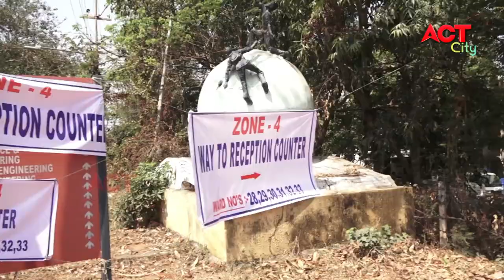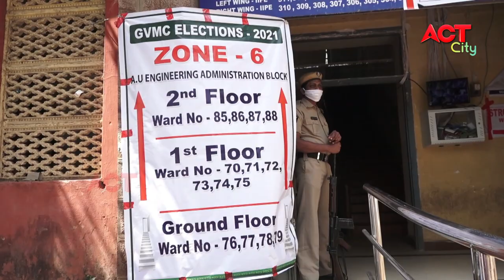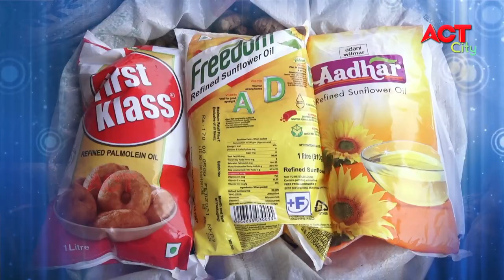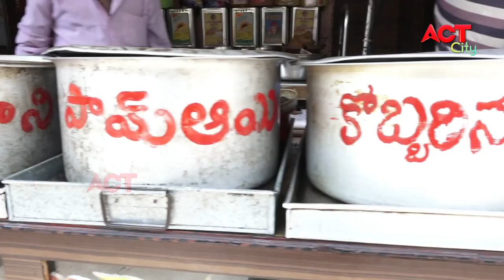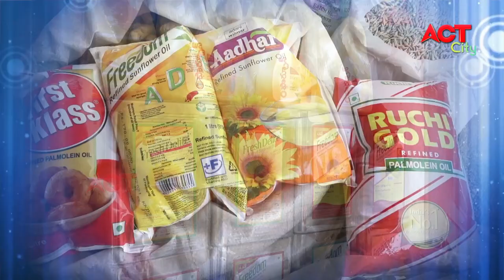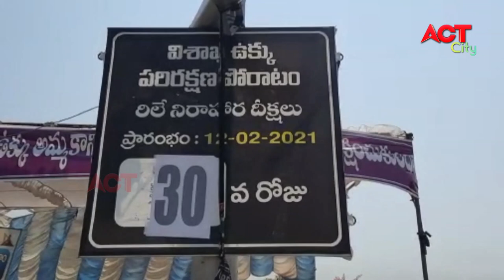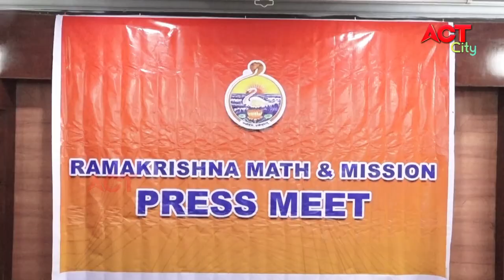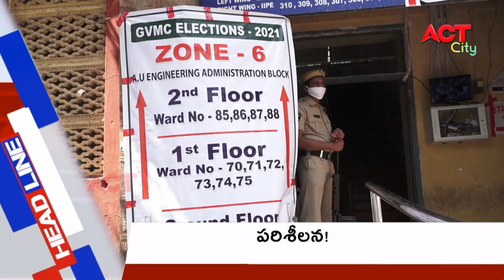EVENING ACT CITY VIZAG NEWS 13-03-2021